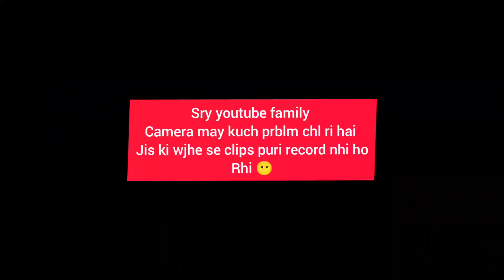live accident caught on camera ❌|live accident ❌ biker live crash 🥵❌ driver hit biker ❌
hey my youtube family kse ho ap sb
hope u like the vlog share ur thoughts in comment section